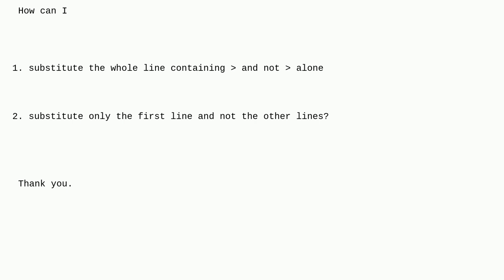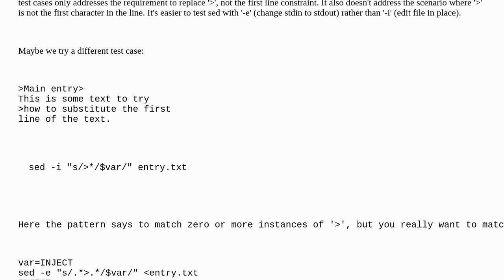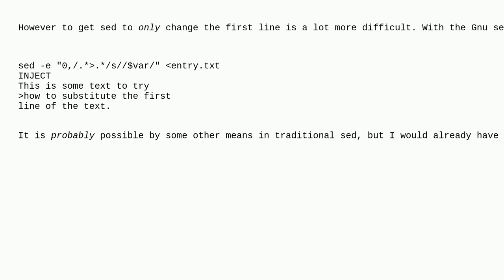Unix: How to substitute line containing character with text stored in variable with sed?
How to substitute line containing character with text stored in variable with sed?

A special thanks goes out to the community

  shell-script variable-substitution sed